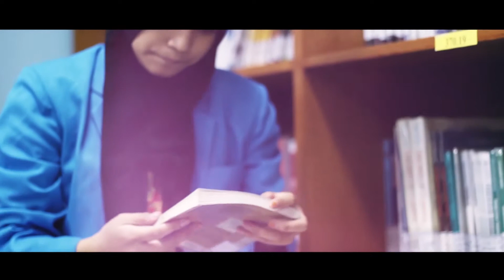PILMAPRES UNIPMA 2018 - Fakultas Keguruan dan Ilmu Pendidikan - Nurma Mutiara Zahra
Pemilihan Mahasiswa Berprestasi (PILMAPRES) Tahun 2018 Universitas PGRI Madiun (UNIPMA)
Nama      : Nurma Mutiara Zahra
NIM         : 15421008
Prodi       : Pendidikan Fisika
Fakultas : Keguruan dan Ilmu Pendidikan (FKIP)
Judul      : School ship as a mean of literacy education for coastal
                  children to achieve equalization of education for Indonesia;

"School Ship" sarana pengajaran pendidikan keaksaraan bagi anak pesisir pantai untuk mewujudkan pemerataan pendidikan di Indonesia.